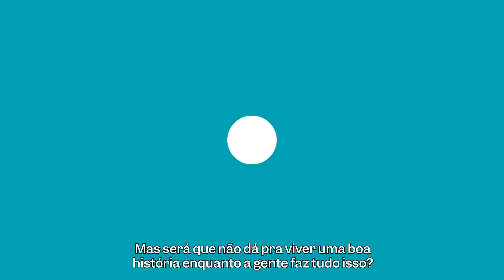Ouça os podcasts da Rádio Novelo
Não dá pra viver uma boa história todo dia. Mas dá pra ouvir. Nós, da Rádio Novelo, sempre contamos boas histórias. Pra bagunçar suas ideias, ampliar suas visões e fazer sua rotina valer a pena.